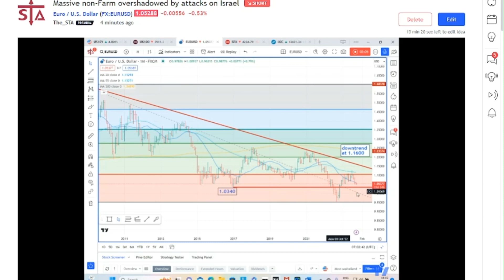Massive non-Farm overshadowed by attacks on Israel.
A massive US non-farm showed the economy added 336k jobs, however attacks on Israel overshadow much market discussion as any escalation in this conflict is likely to trigger a risk-off sentiment.

There is no significant data scheduled for today, but we should keep an eye on the upcoming Inflation data set to be released on Tuesday. For now, let's focus on the EUR/USD chart.

We discussed the likelihood of profit taking ahead of Fridays numbers and that is exactly what we have seen. The rally has halted ahead of the 20-day ma at 1.0602 and the previous low at 1.0635, which implies that the down move is very much still in control.

Taking a look at the support levels, we have a Fibo level at 1.0409, but the key level to my mind is the 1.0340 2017 low. This needs to be watched closely as we suspect that it will act as the break down point to 1.00 and the 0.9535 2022 low.